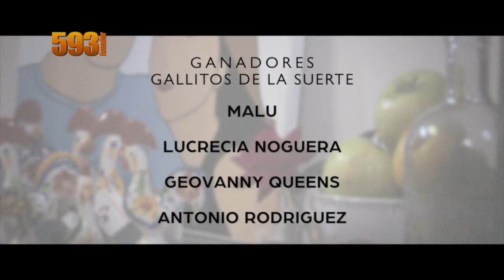Ganadores de los Gallitos | Cocinando con mi amada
► ESCRÍBENOS!